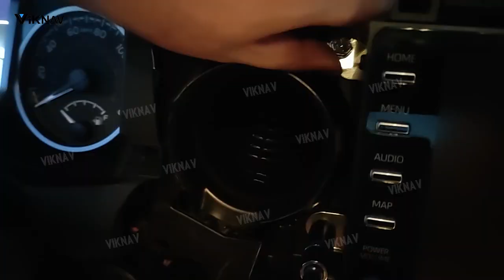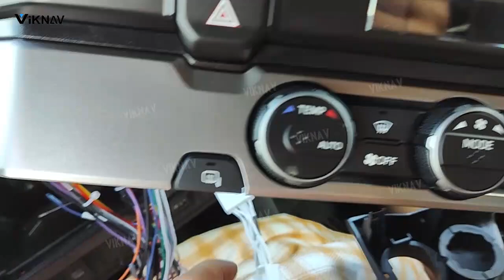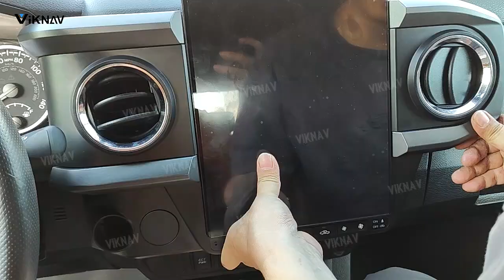Viknav For Toyota Tacoma 2005-2015-install: 14 inch 2K Touch-Screen Car Radio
For Toyota Tacoma: Viknav 14 inch 2K Touch-Screen Car Radio | Android 13  | Qualcomm Snapdragon | Navigation & Infotainment System | GPS | BT | Wifi | CarPlay  |Android Auto| 4G LTE | FM

VIKNAV 14 Inch Touch Screen For Toyota Tacoma 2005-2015 Android Car Radio Head Unit Multimedia Player Auto Stereo Carplay Radio Upgrade(128GB)

Support detail as below:
For Toyota Tacoma (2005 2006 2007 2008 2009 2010 )
For Toyota Tacoma (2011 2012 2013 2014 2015)

💎Load with the newest Android !
💎14 inch HD touch screen resolution of 1920*1200
💎Supports 4G LTE!
💎RAM 8GB + ROM 128GB !
💎Supports carplay and android auto!
The detailed installation video and comprehensive installation manual to ensure smooth installation!!